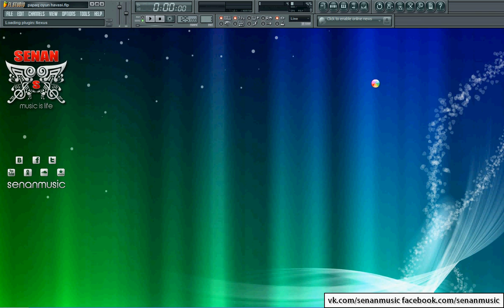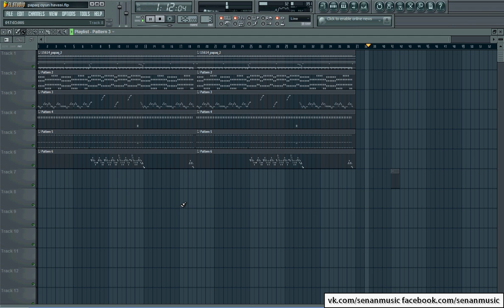"Papaq" Oyun Havasi (Azerbaijani Music) by Senan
by SENAN

"Papaq" Oyun Havasi (Azerbaijani Music)